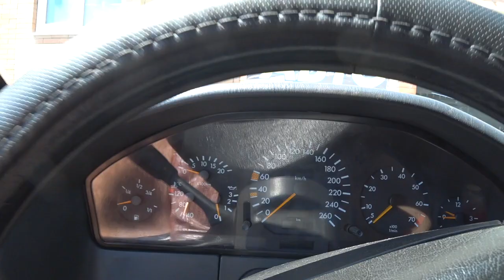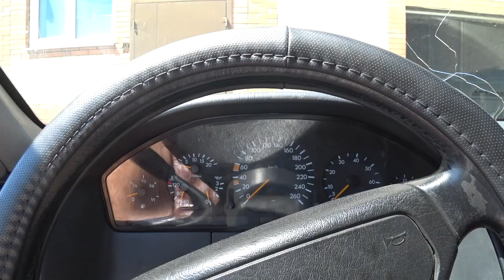ЛЕГЕНДАРНЫЙ МЕРСЕДЕС. Малахов.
Этот видос для любителей авто. Перед Вами легендарный мерседес.